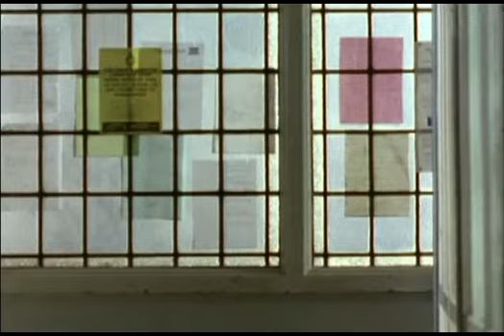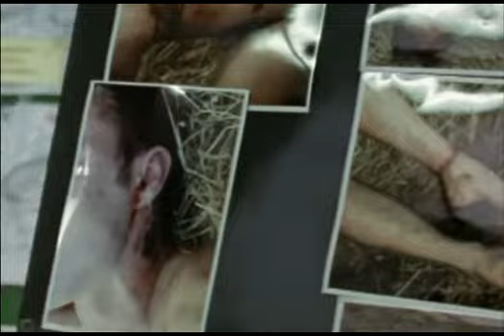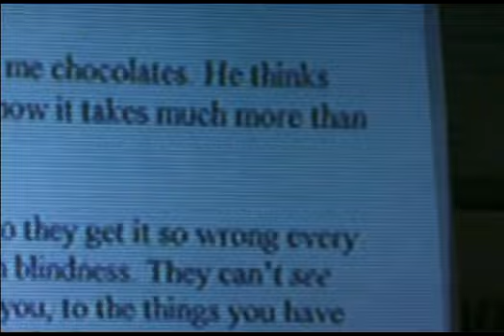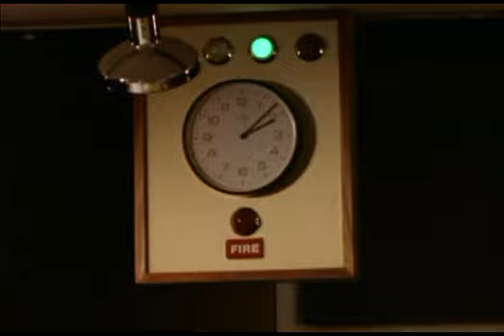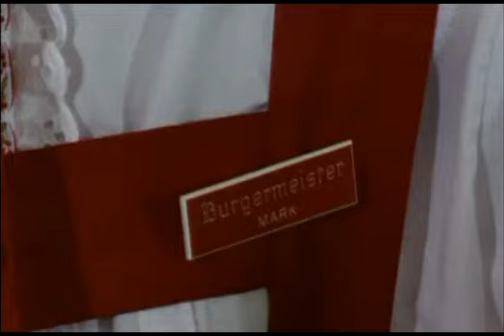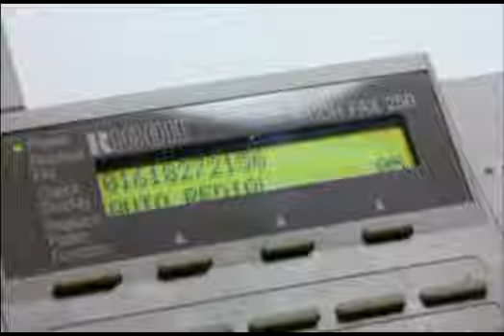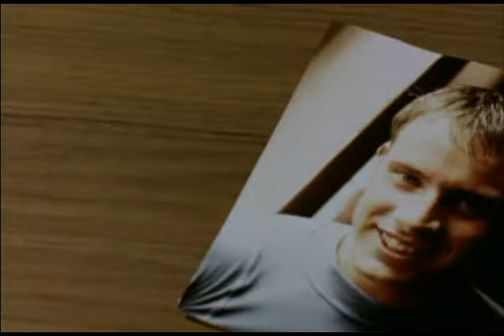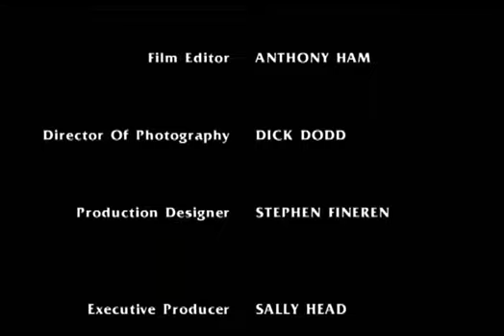Cracker 9 True Romance